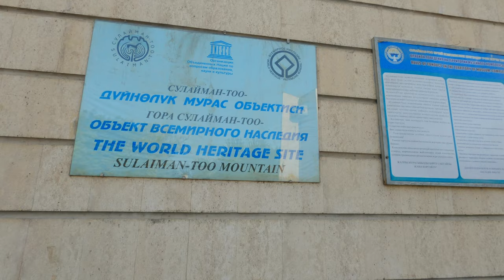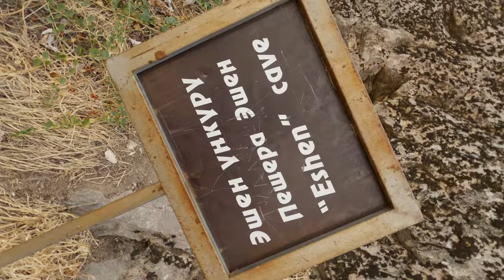Lost in Osh, Kyrgyzstan? 🇰🇬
In this video I walked from the backstreets of Osh all the way to Sulaiman Too which is the only UNESCO world heritage site in Kyrgyzstan. After that I tried some lagman which became my favorite Kyrgyz dish actually.

This is my last video from the beautiful country of Kyrgyzstan but I might be back in the future, who knows?!

0:00 Intro
01:18 Drinking Aralash
03:06 Furniture street of Osh
03:57 Carpet street of Osh
04:46 Jayma bazaar Osh
07:15 Sulaiman-Too
15:35 Taxi to hotel
17:13 Last kyrgyz lagman

For more details about all the activities I do, visit my travel blog